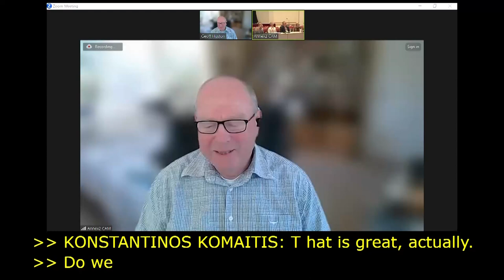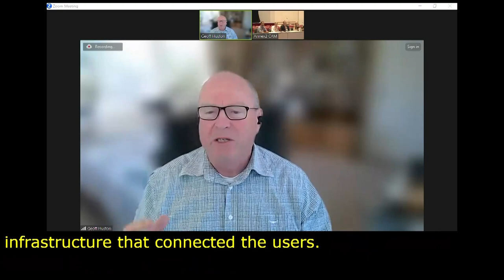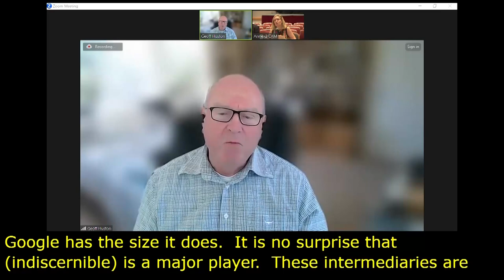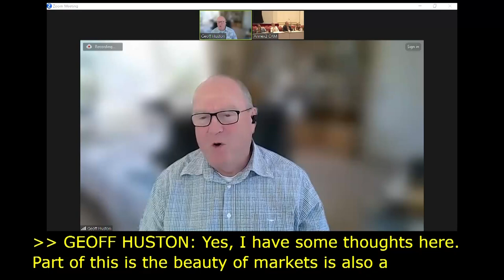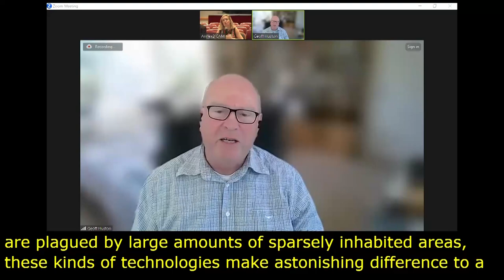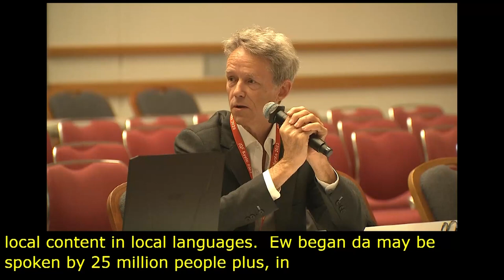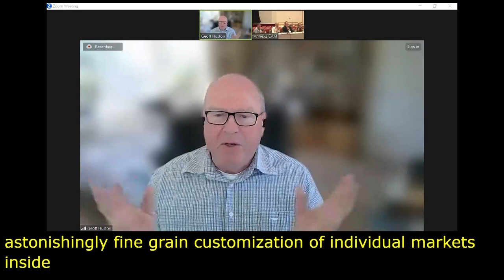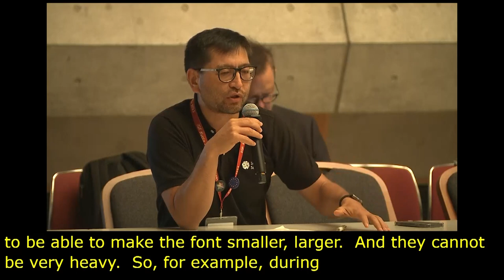IGF 2023 - Day 2 - Workshop Room 3 - A Decade Later-Content creation, access to open information